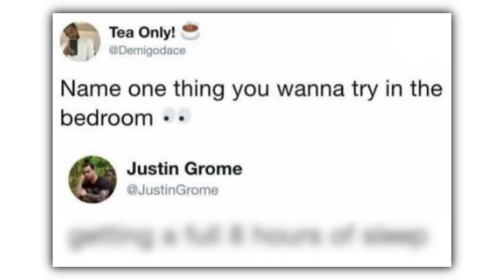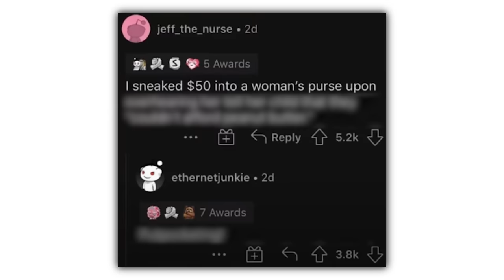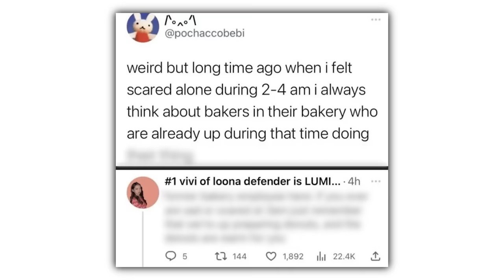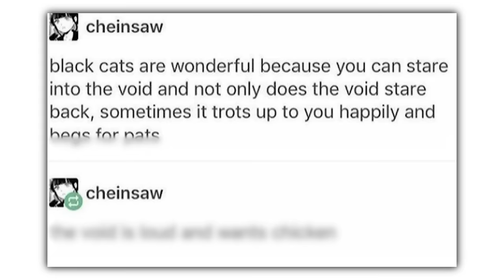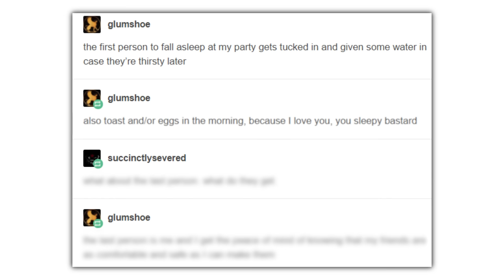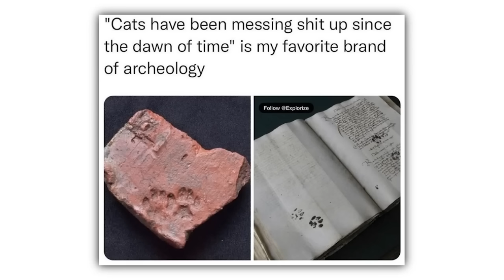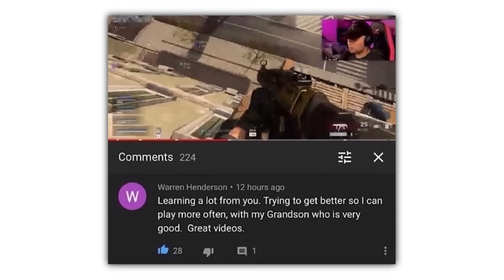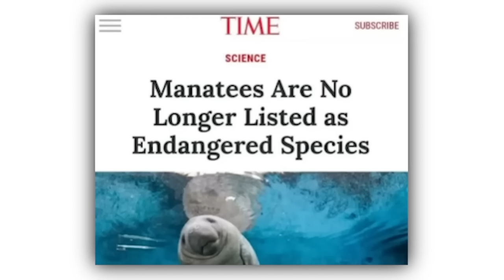The Most Respectful Memes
Check these out or i will cry